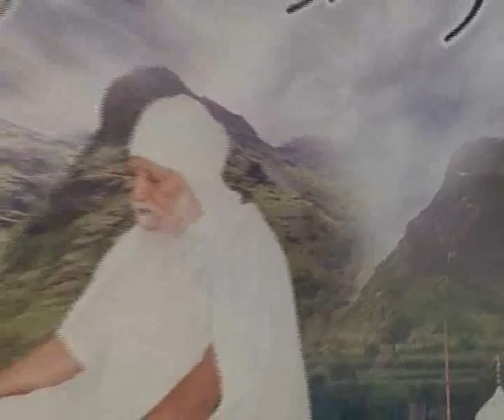ਸ਼੍ਰੀ ਮਾਨ ਸੰਤ ਬਾਬਾ ਵਰਿਆਮ ਸਿੰਘ ਜੀ ਦੇ ਜਨਮ ਦਿਹਾੜੇ ਤੇ ਰਤਵਾੜਾ ਸਾਹਿਬ ਵਿਖੇ ਵਿਸਾਸ ਸਮਾਗਮ ਜੂਨ 17, 2014